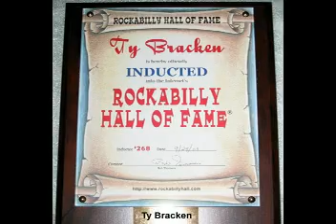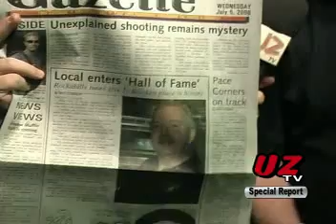UZ Special Report - Ty Bracken Rockabilly Hall of Fame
Gulf Coast Legend TY BRACKEN was inducted into The Rockabilly Hall of Fame in 2006,.